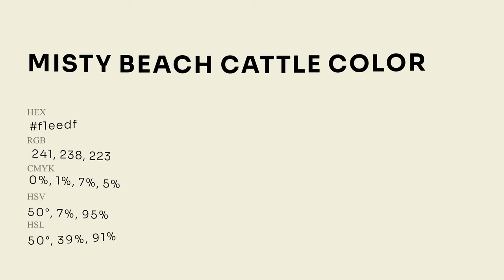Misty Beach Cattle color f1eedf hex Cool Grey color f1eedf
What color is Misty Beach Cattle ? f1eedf hex, Cool Grey color f1eedf

Hex f1eedf Color Code is also known as Misty Beach Cattle color

Hex f1eedf Color code in RGB color code model is created after adding 94.51% red color, 93.33% green color and 87.45% blue color.
Hex f1eedf Color code in CMYK color (process color) code model is generated after subtraction of 0% cyan, 01% magenta, 07% yellow, 05% black.